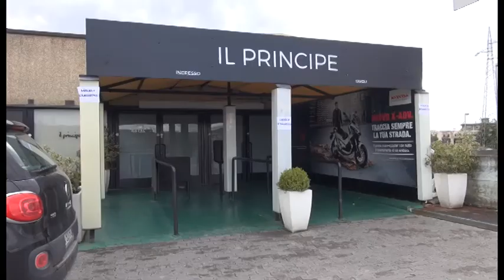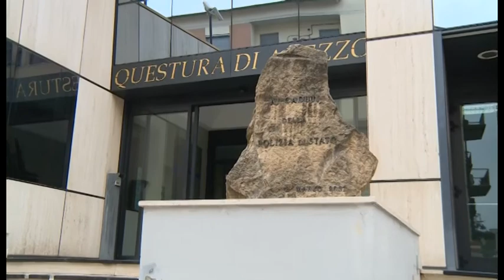Tenta di investire la folla, ferisce un agente e un anziano: fermato